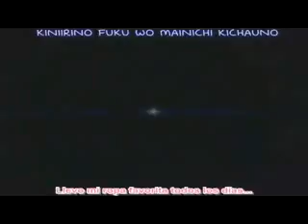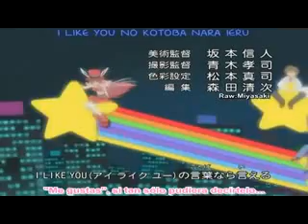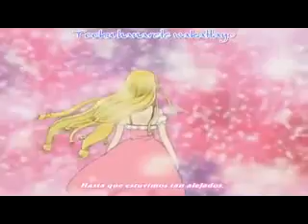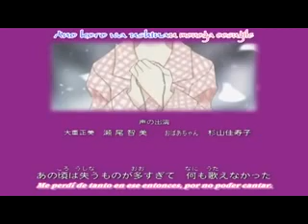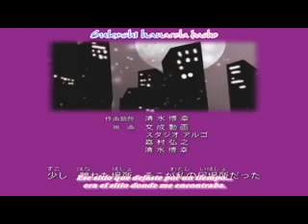Full Moon Wo Sagashite Cap 08 Sub EspaÃ±ol